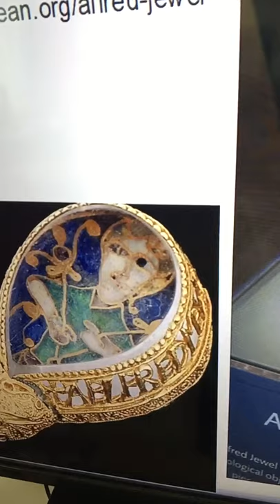A la découverte d’Oxford: épisode 12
Aujourd’hui visite de l’Ashmolean Museum